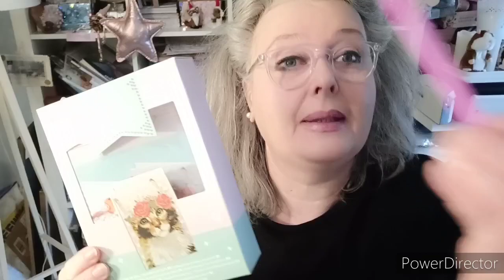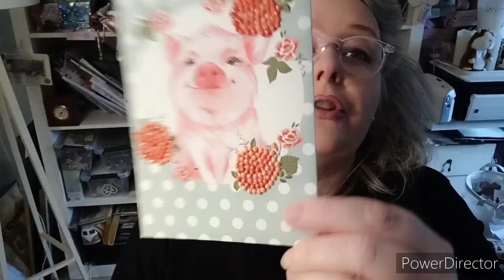1 produit 1 avis ! test Diamond painting kit action 💎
en vente chez action moins de 3€, ce kit vous permettra d'essayer 😉